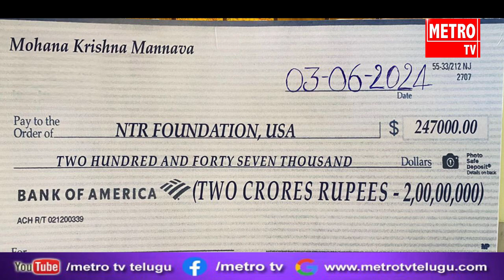ఎన్టీఆర్ ఫౌండేషన్ కి 2 కోట్ల రూపాయలు భారీ విరాళం ఇచ్చిన మన్నవ మోహనకృష్ణ